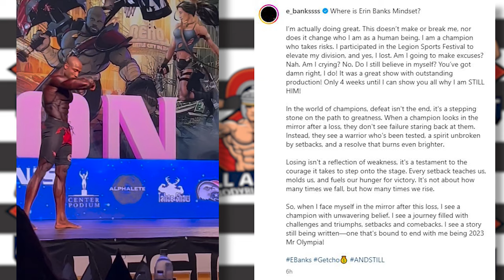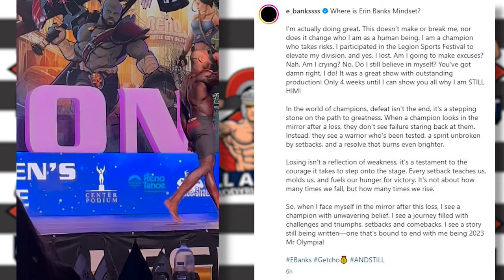ROHIT CHOUHAN VS JOHN DORSEY ON HIS NATTY STATUS ? + ERIN BANKS SHOCKING RECTION + MORE